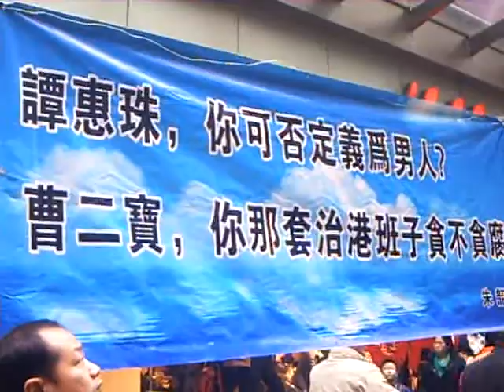元旦大遊行 14 - 譚惠珠標語